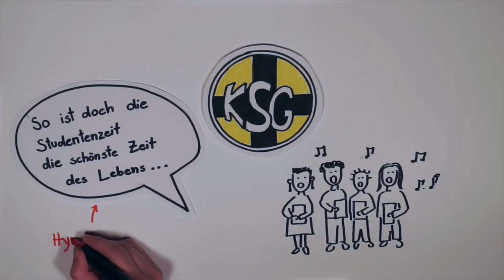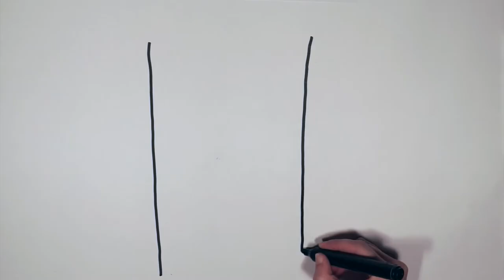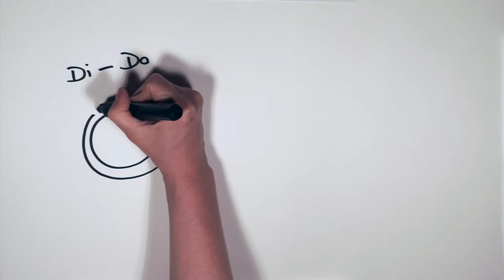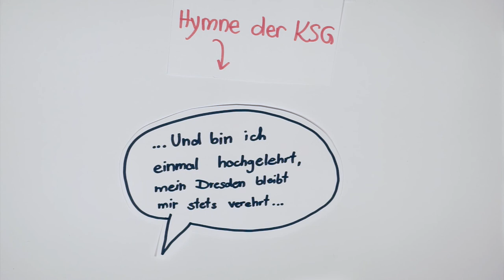Die Katholische Studentengemeinde Dresden stellt sich vor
Herzlichen Willkommen bei der KSG Thomas v. Aquin zu Dresden!

In diesem Video erfahrt ihr, was die KSG ist, welche Veranstaltungen und Aktivitäten wir anbieten und wie du uns erreichen kannst!
Folgt uns auch auf unseren social media-Kanälen auf

Auf unserer Website könnt ihr noch viel mehr über uns erfahren

Beteiligte:
Selma, Paula (Zeichnen)
Patrizia, Hannah (Konzept)
Christian (Kamera)
Paul (Stimme und Schnitt)
Vinzent (Klavier)